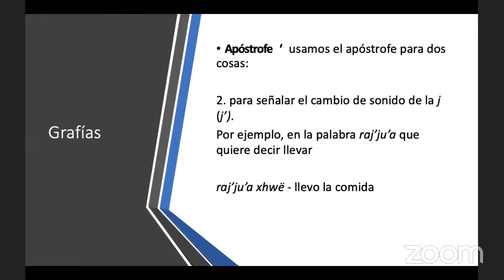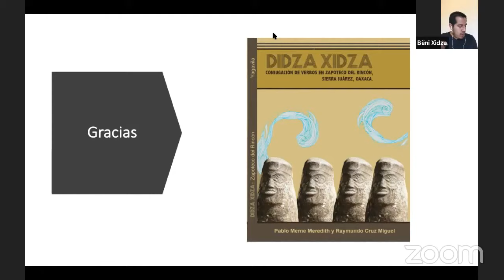DICCIONARIO ZAPOTECO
DICCIONARIO ZAPOTECO es un libro sobre conjugación de verbos. Está a la venta para las personas interesadas en saber más sobre la gramática de la lengua Zapoteca.

ZAPOTECO.

APÓYANOS